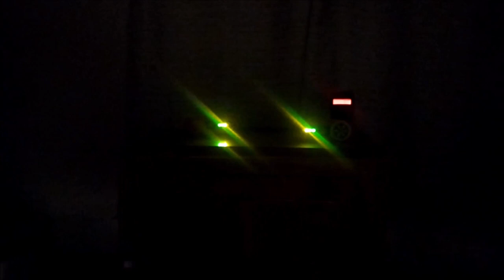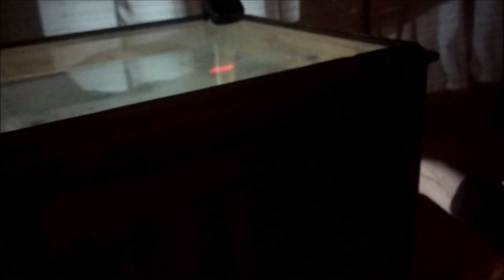Ghostorama | Eden Springs Park at House of David | Part Three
The third and final park is finally here, as Moon Phase Paranormal joins @whatgoesbumpinthenight and @LivingHistorysMysteries with the final investigation being The Greenhouse. This part had a split concentration between what the main group was doing and the mysterious box we kept having major spikes on. We still aren't entirely sure if it was something or if the glass was made from Uranium (oops), but we definitely wanna go back and find out if it is or not. This is merely the beginning of our grand adventure, and we are excited about what the next chapter will bring to us.

Michelle's Links.
Mermaid.
Cosplay.

Julia's Links
Mermaid.
Cosplay.

Spencer's Links